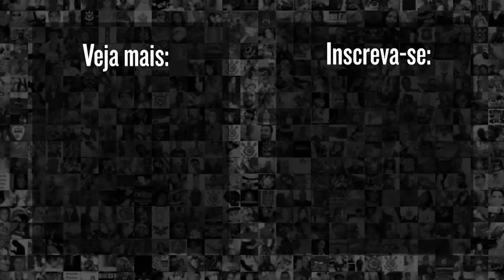A EMOCIONANTE HOMENAGEM PARA FÁBIO SANTOS NO CORINTHIANS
Antes da partida entre Corinthians x Internacional, na Neo Química Arena,  pelo Brasileirão, o lateral Fábio Santos recebeu homenagens por parte do clube. Este serCoábio anunciou que irá se aposentar dos gramados.

👉 Adquira o livro: Corinthian: A mais bela história do futebol mundial